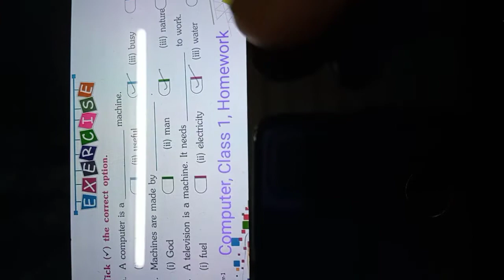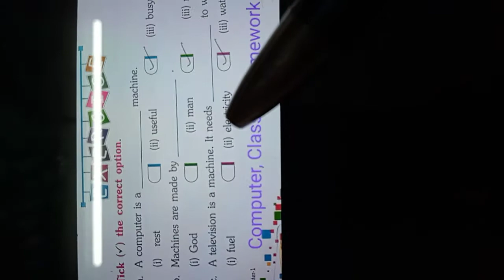Rsps, class-1 Computer hw,27/5/2021